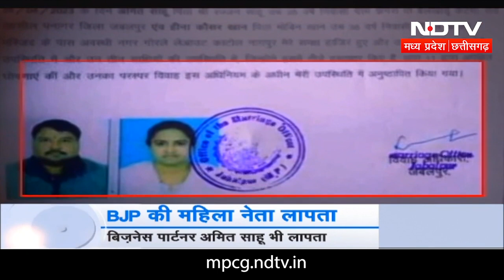Business Partner से मिलने Jabalpur गईं BJP की महिला नेता लापता, हत्या की आशंका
नागपुर की एक महिला बीजेपी नेता सप्ताह भर से लापता है. घरवालों के मुताबिक वो मध्यप्रदेश के जबलपुर में अपने बिजनेस पार्टनर के पास गई थी लेकिन उसके बाद कुछ पता नहीं चल रहा. पता चला है वो जबलपुर में जिससे मिलने गई थी वो अमित साहू खुद भी लापता है. ऐसे में परिजन हत्या की आशंका जता रहे हैं. खबर है कि नेत्री ने बिजनेस पार्टनर से शादी भी कर ली है.

NDTV Madhya Pradesh and Chhattisgarh - MPCG is the latest offering of NDTV Group. We are providing comprehensive and credible hyper local news from each districts of Madhya Pradesh and Chhattisgarh. Our focus is the youth of these states and hence content that matter to them the most. Besides, we are also providing content related to National and International News, Tribal Development, Health, Food, Business, Utilities, Cinema, Music, Offbeat, Sports, Trending, Viral and many more.